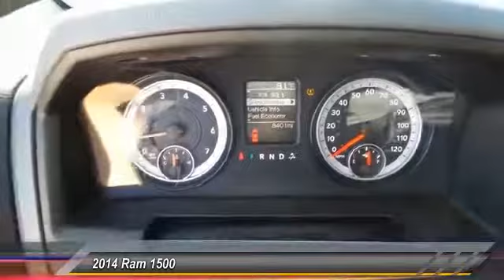2014 Ram 1500 Amarillo Texas FX2630B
2014 Ram 1500 2WD Quad Cab 140.5 Tradesman

Street Volkswagen
8707 Pilgrim Drive

NOTITLE